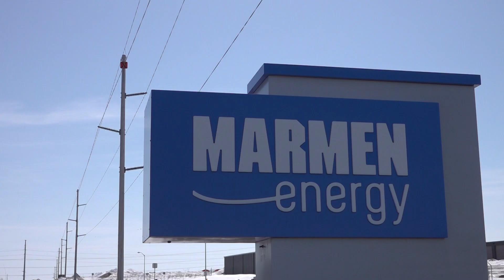2023 Partners in Progress by SMGA: Business Partner of the Year - Marmen Energy